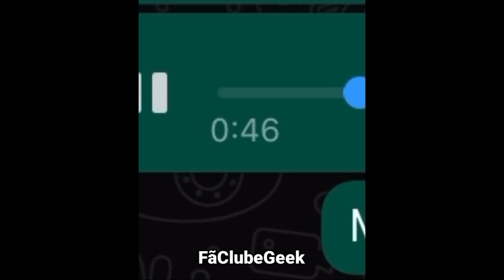Akashi Cruz - Ela Xonou 😏 | PRÉVIA